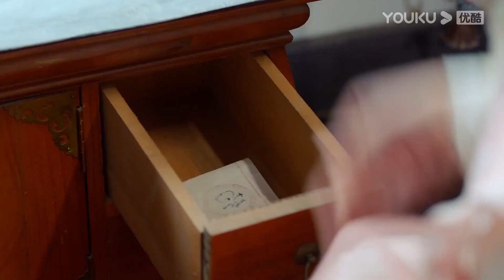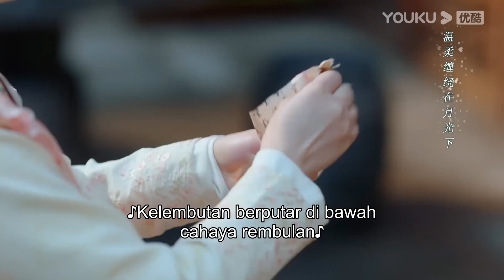Highlight "Asmara Dewi Cinta" Chu Ye diusir oleh penjodoh karena masalah? | YOUKU [INDO SUB]